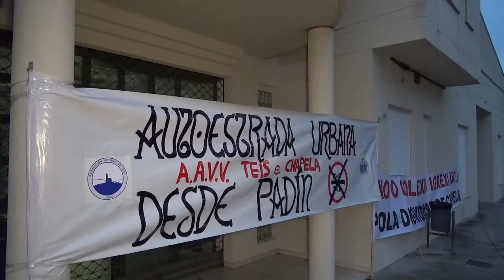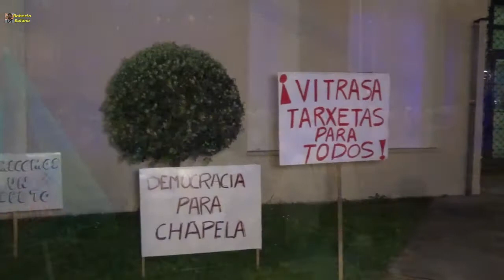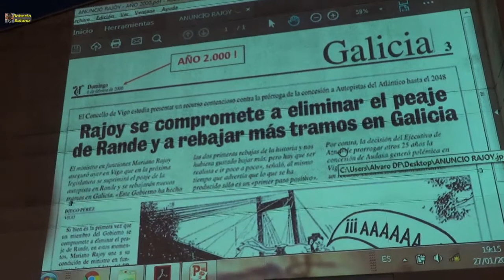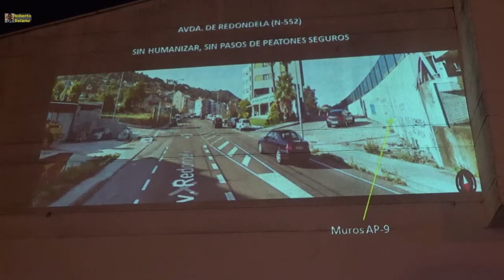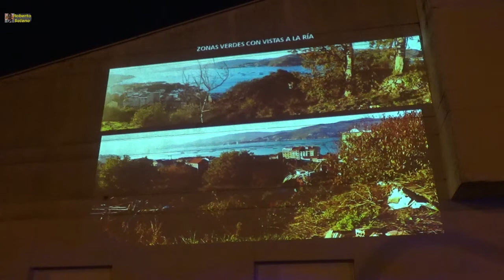Concentración en Chapela por la AP9. 27/01/2018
Vecinos de Teis y Chapela, se concentran para reclamar los incumplimientos de las promesas sobre la AP9, pedir su gratuidad, y más reclamaciones, propuestas y descripción del tema.
Señalar que comparecieron autoridades de trafico, que intentaron impedir el corte de la vía, pese a tenerse todos los permisos necesarios.